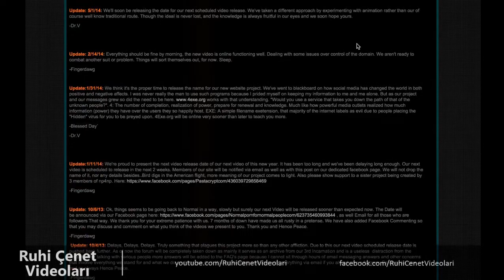Dünyanın Kaydedilmiş En Gizemli 5 Video Kaydı